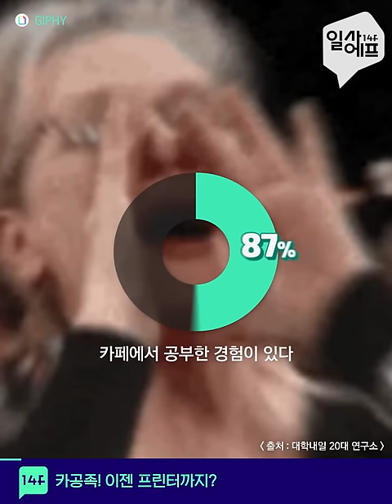캐릭터 최초! 한국홍보대사 된 어피치 / 14F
K-캐릭터가 해외 시장 진출에 속도를 내고 있습니다. 카카오프렌즈의 ‘어피치’ 캐릭터가 한국관광홍보대사로 임명되는가 하면, ‘라이언’ 캐릭터는 중국 최대 메신저 ‘위챗’에도 등장했는데요. 글로벌 시장에 진출한 ‘캐릭터’ 콘텐츠 산업 현장, 전해드립니다.